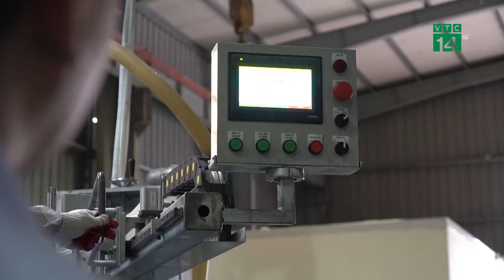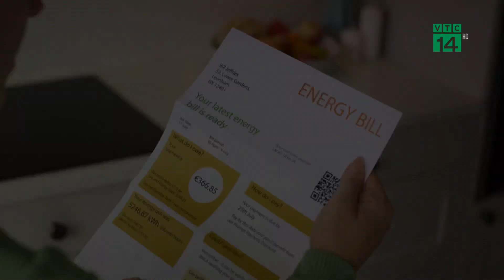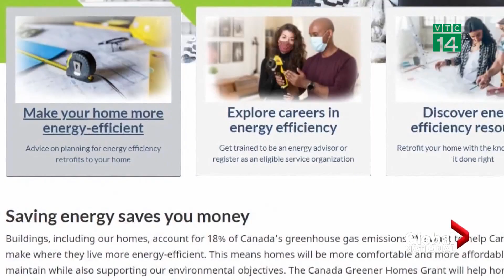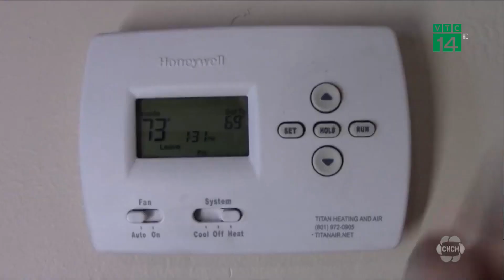Thực hành tiết kiệm, tránh lãng phí Điện|VTC14 GREEN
VTC14 GREEN| Trong bối cảnh nguồn cung ứng điện đang gặp nhiều thách thức, yêu cầu năng lượng trong giai đoạn 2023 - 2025 và các năm tiếp theo, cả nước phải phấn đấu hằng năm tiết kiệm tối thiểu 2,0% tổng điện năng tiêu thụ, giảm tổn thất điện năng trên toàn hệ thống điện dưới 6% vào năm 2025. Thực hành tiết kiệm, tránh lãng phí điện là ván đề  quan trọng của ngành năng lượng VN.